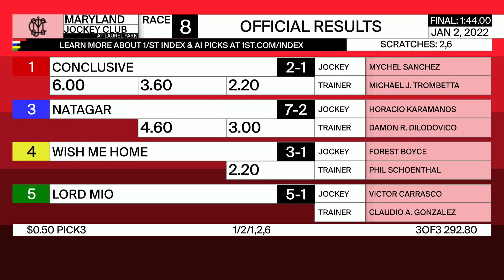Laurel Park 01 02 2022 Race 8